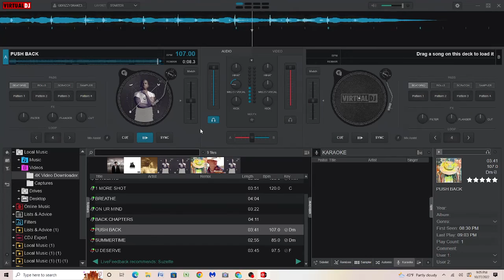Ne-Yo, Bebe Rexha, Stefflon Don Push Back Instrumental